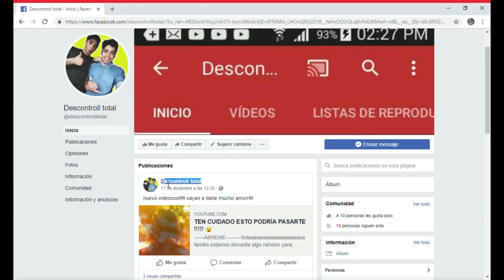MI HIJO REACCIONA AL 2020// Descontroll Total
nuevo video de estos ramdon que tanto les gusta familia vamos muy bien estoy feliz gracias famos por mas un saludo descontroll